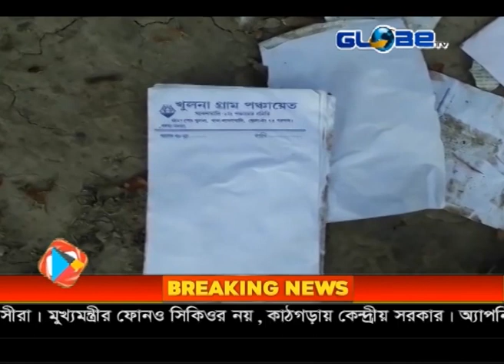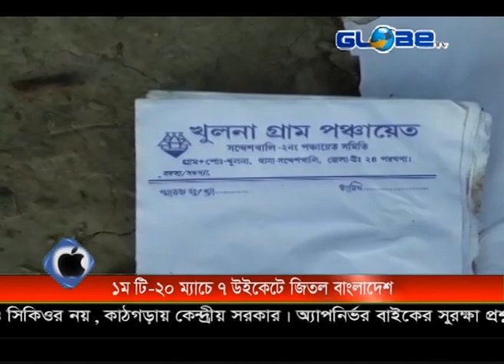সন্দেশখালি কাণ্ডে নয়া মোড় !